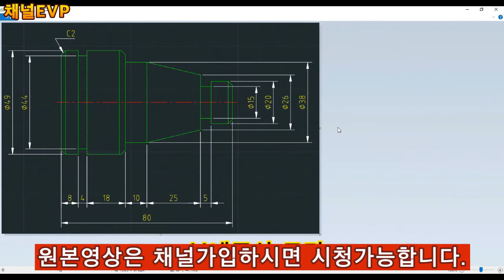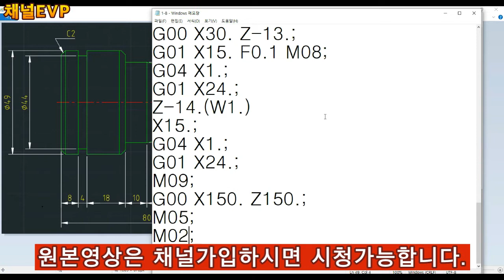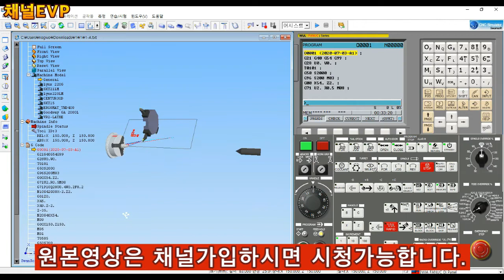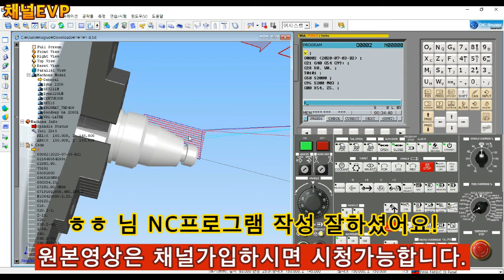구독자 요청 CNC선반 수기작성 검토 영상